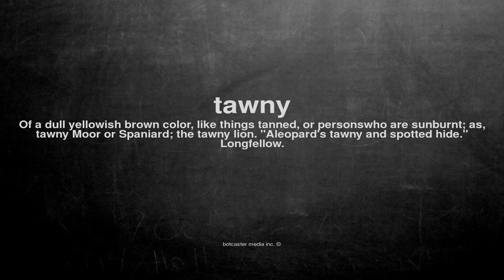What does tawny mean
What does tawny mean in English?